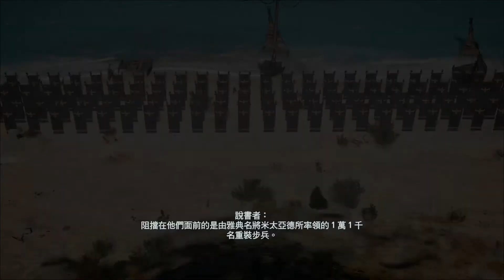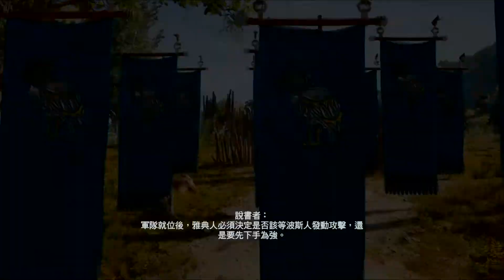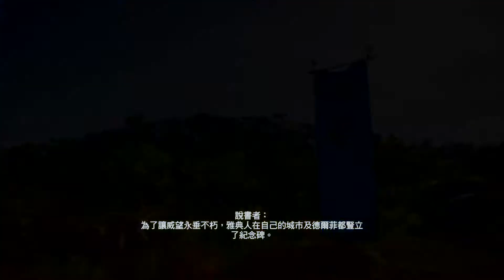发现之旅 马拉松战役